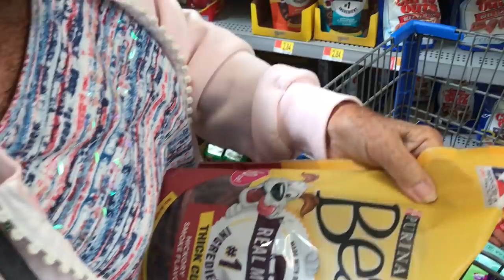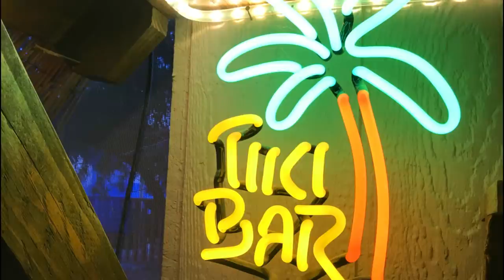After My Mom's Stroke - Grocery Shopping At Walmart Is A Challenge (Parker, AZ)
OR

My mom suffered a severe stroke three months ago. It didn't affect her motor skills or mobility, but it did affect her brain and mind and her ability to communicate.

She spent a few weeks at Cobalt Rehabilitation Hospital in Surprise (Phoenix), Arizona before she was sent home.

She spends most of her time at home now, but we try to get her out of the house as often as possible. She loves to go grocery shopping with me or her friends, but because she is visually impaired from macular degeneration and has difficulty communicating, because of her Wernicke's Aphasia, shopping is a big emotional trigger for her. She becomes very agitated and angry that we do not know what she wants.

Most of the time, I shop for her and bring her what she needs, to avoid getting her upset. But today, her friend Dorothy and I decided to take her with us to grocery shop at Walmart in Parker, Arizona.

It's nearly an hour away from her home, but it's the closest large grocery store to where she lives in Quartzsite, Arizona.

Communicating with someone who has aphasia can be a challenge, to say the least. So, we've learned a few tricks to keep her happy when shopping and she had a very good trip to the store, today.

Ukulele Beach, 2:21, Doug Maxwell

Equipment: iPhone 7 and Canon SX530 HS